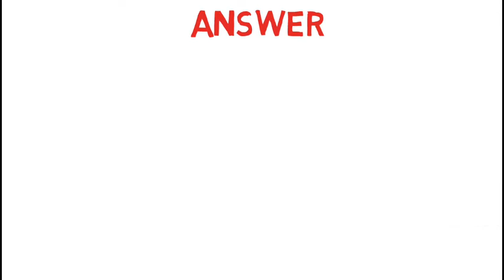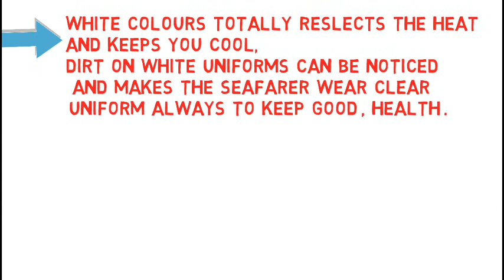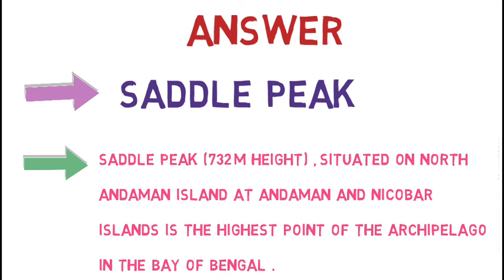Why Does The Navy Have White Uniform ?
Please support